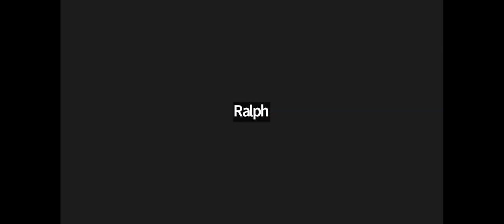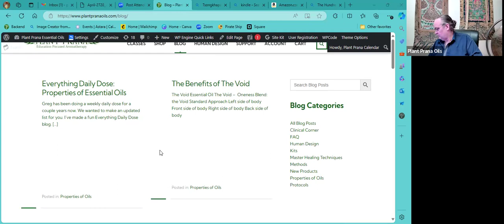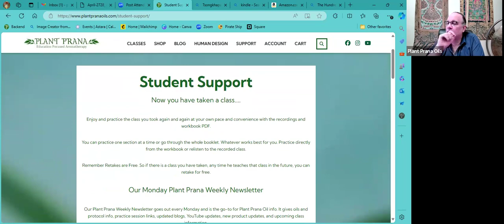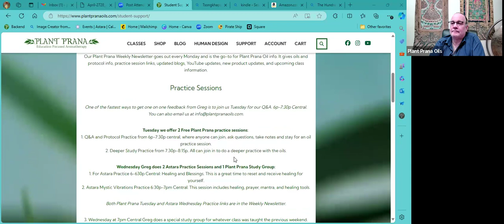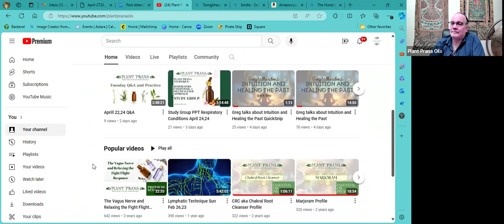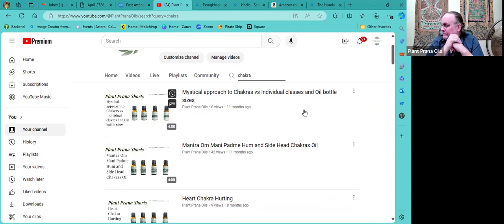Energetic Mechanics 2 0 Sun April 28,24